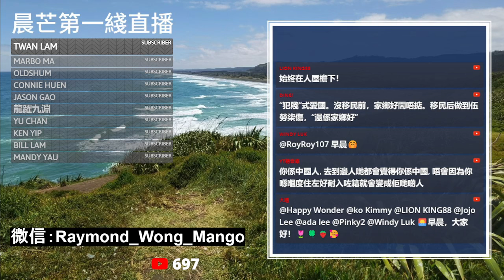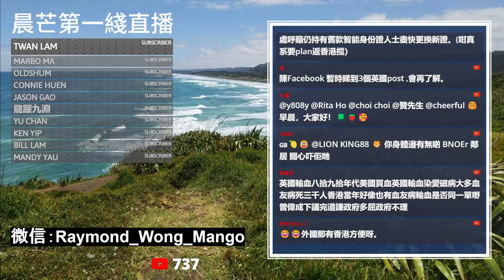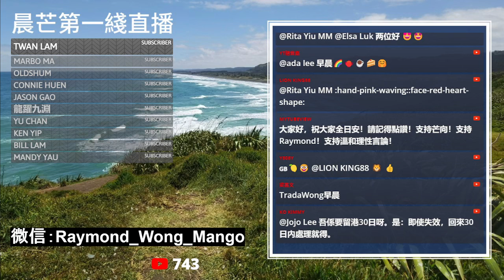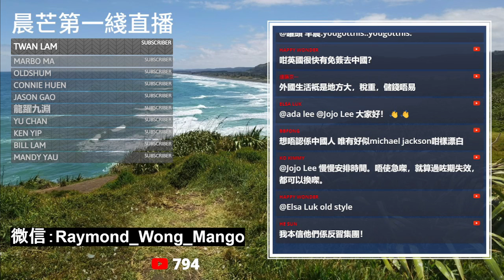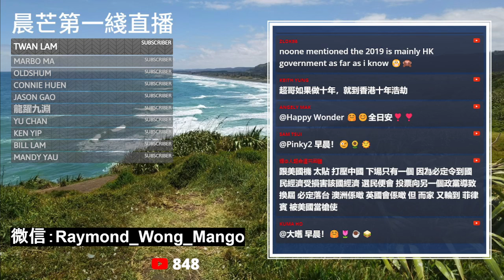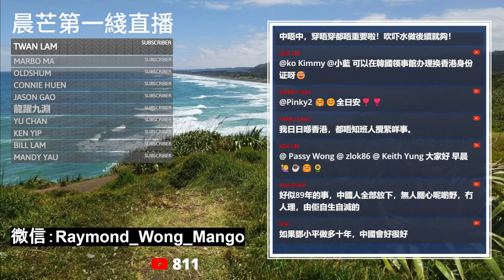20240619D 有外國護照返香港搞事無後顧之憂？